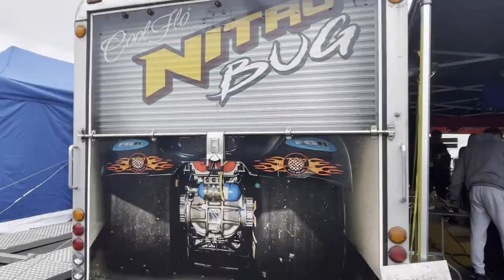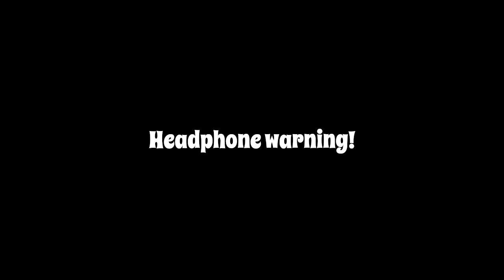Festival of Power 2024 | Around the pits/off-track action | Santa Pod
A look around the pits at some of the race machinery parked up while on a rain delay at the Festival of Power, and also at some of the action in the arena by the viewing bank.